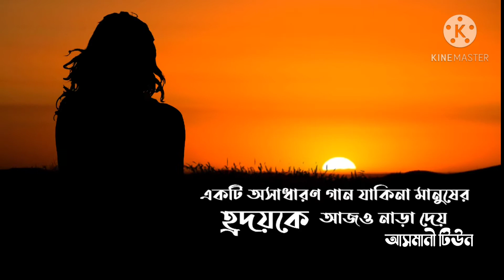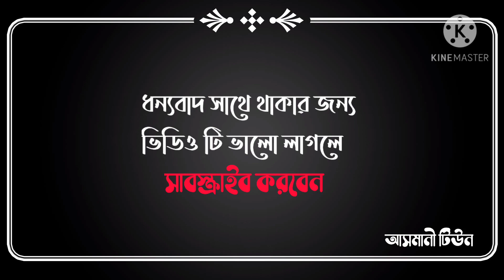Bangla songs, Bangla band songs, Romantic songs, sad songs, আয়নাতে ঐ মুখ দেখবে যখন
. Anikmr10Asmani Tune.
Assalamu Alaikum friends,how are you? Hope every body is well, Alhamdulillah I am also fine with your prayers.
 Thanks
এই ভিডিও টি যদি আপনাদের ভালো লেগে থাকে তাহলে অবশ্যই ভিডিও টিতে একটি লাইক দিবেন আর কমেন্ট করুন আপনার মুল্যবান মতামত। ভিডিও টি শেয়ার করুন আপনার বন্ধু দের।
This contents copyright is received for Anikmr10AsmaniTune.The unauthorised reproduction, re-upload to socal media is strictly prohibite of this material.Legal action  will be taken Against those who violate the copyright of the material.    Thank you.
Song :
Singer /Band :
Video editing : Faruk Miah